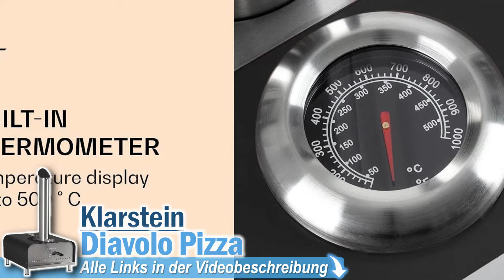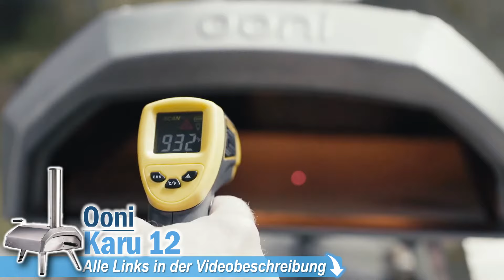Die besten PIZZAÖFEN 2025 | Top 3 Pizzaöfen Test, Beste Pizzaofen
💥Die 3 besten Pizzaöfen 2025 - Jetzt Links prüfen💥

0:00 Intro
0:34 klarstein Pizzaofen
1:37 BURNHARD Pizzaofen
2:43 Ooni Pizzaofen